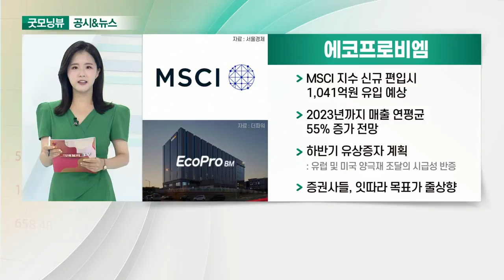에코프로비엠, 강원랜드, GS리테일, LG화학_공시&뉴스 (20210802)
- MSCI 지수 신규 편입시 1,041억원 유입 예상
- 2023년까지 매출 연평균 55% 증가 전망
- 하반기 유상증자 계획
- 증권사들, 잇따라 목표가 줄상향

- 영업이익, 3분기 흑자 전환 예상
- 2022년엔 매출과 영업이익 완전 정상화 될 것
- 일 영업시간 증가·영업장 테이블 수 확대 예상
- 목표가, 36,000원 그대로 유지

- 요기요 인수 유력, 퀵커머스 사업 성장 기대감↑
- 촘촘한 배송망 확보로 퀵커머스 사업에서 두각
- 요기요 인수 시 기업가치 대폭 상향 전망

- LG에너지솔루션, 현대차 손잡고 동남아 첫 진출
- 인도네시아, 전기차 관련 산업 육성 적극 추진
- 한국-미국-중국-폴란드-인니의 5대 생산체계 구축